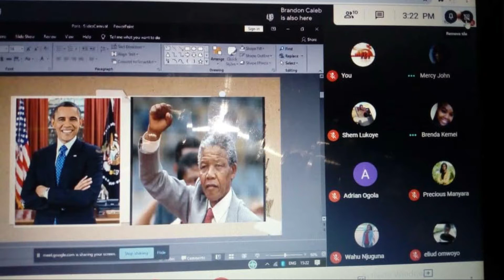AIESEC in UoN = A family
A family that works together and has fun together❤